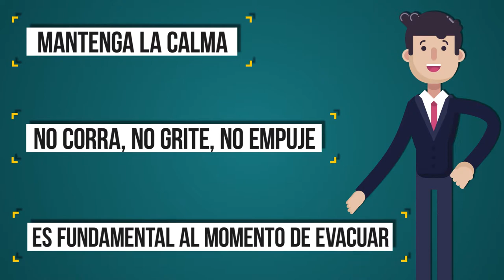Salida de Emergencia Hotel Pop Art Tocancipa - Salon Andy Warhol